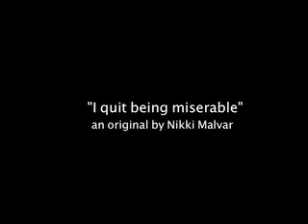I quit being miserable.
Hi, I feel compelled to make an apology for not having the inspiration to make anything but musical videos. So here, straight from the horse's mouth: SORRY.

This song is a (rather long, unnecessarily noisy) mental note to myself to quit sweating the small stuff. Certainly there are traumas & other valid reasons to be lonely, but generally, our collective misery comes from small(er) things, which we have the tendency to go overboard with.

In times of personal restlessness & spoiled-brattiness, this should be my anthem to harden the truck up. It's all trivial after all.

Whew, mouthful. Again, sorry.

[Lyrics]
I don't want to spend anymore of my youth scowling & frowning & whining about things I'll forget tomorrow. It's so easy to be indebted to misery; wake up darling & shake off all this self-entitlement. We can afford to loosen up on grievances.

Chorus
I...I quit being miserable.
The world keeps spinning even if I don't spin with it.
I...I refuse to be upset over spilled milk & (my) growing thighs, apes disguised as boys in suits, charming smiles & ties.

Human condition says we're destined to be lonely, but maybe I don't want to be a part of this affliction. I'd rather be destined to spend my life inspired.

Chorus

I don't want to be burdened anymore by the trivial things

etc.